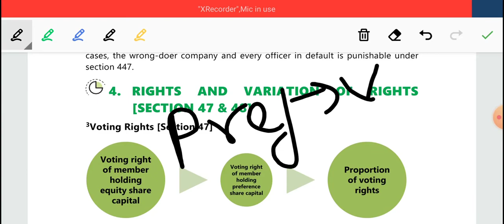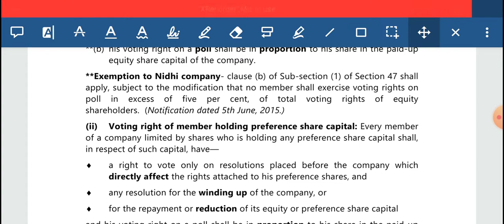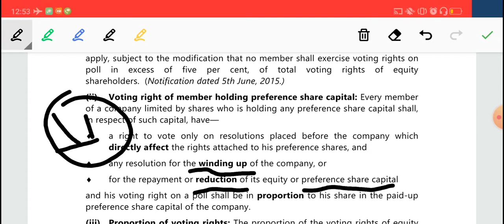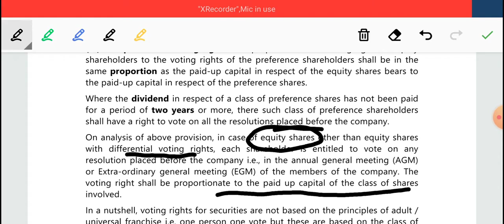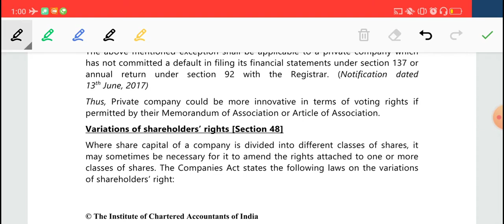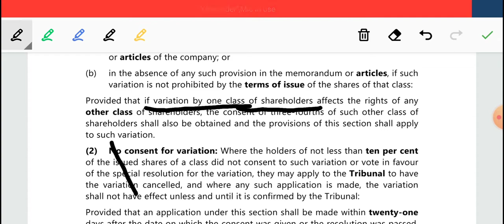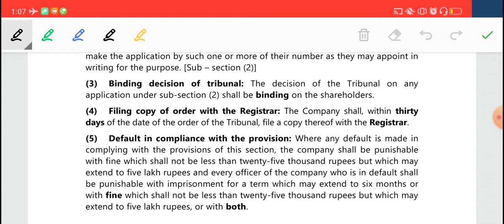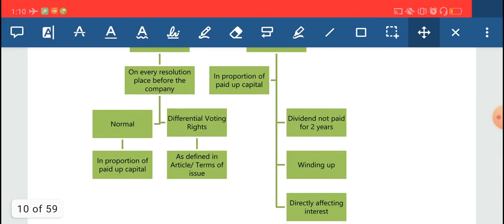Company law cainter ABCH (use headphones little bit of issue )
Tausif sir explanation regarding variation in voting rights of class of share holder's under section 47 and 48